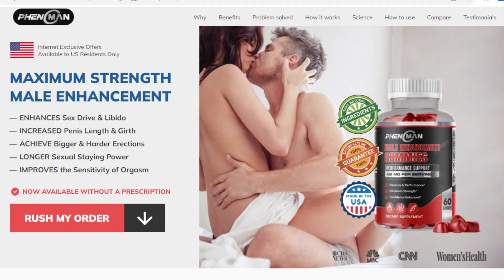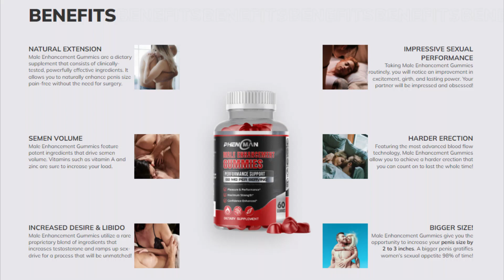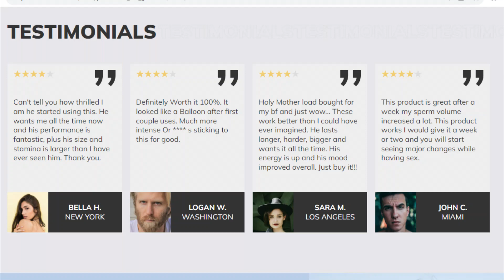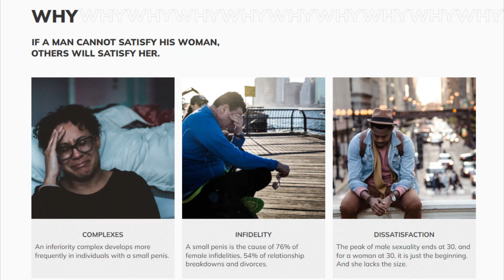Phenoman me gummies -⚠️WATCH IT SO YOU DON'T LOSE YOUR MONEY! ⚠️- Phenoman gummies review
✅WHAT IS Phenoman me gummies?

Phenoman me gummies male enhancement is for men suffering from various male disorders. Phenoman me gummies review is developed using powerful ingredients taken from nature. Phenoman me gummies male enhancement review can reduce men's daily problems such as lack of stamina, erectile dysfunction, lack of libido, and premature ejaculation. Phenoman me gummies review is easy to use this spray for a long time. You can also improve your male health after using this for a few weeks. Each ingredient used in Phenoman me gummies can help improve male performance day after day. Phenoman me gummies can reduce fatigue in men and make them feel active for a long day. The natural formula of Phenoman me gummies male enhancement can also calm your mind and bring good quality of sleep. One can get relief from inflammation and bad digestive system after taking this.

✅HOW DOES Phenoman gummies WORK?

Phenoman gummies male enhancement may contain rare herbal and plant extracts. Phenoman gummies can help improve male health within 3 to 4 weeks. Men who use Phenoman me gummies male enhancement can get relief from different problems such as erectile dysfunction, low stamina, premature ejaculation, and low testosterone levels. Phenoman gummies can also reduce inflammation in men and make them physically active.
Men taking Phenoman me gummies review increases libido and helps them stay in bed longer. With daily use of Phenoman me gummies they may not feel tired or exhausted during performance in the bedroom Phenoman me gummies male enhancement can also give men more stamina during exercise in the gym. it can help increase limb size day after day. Men can also gain stronger muscles by consuming Phenoman me gummies daily.

✅HOW TO USE Phenoman me gummies ?

Take two Phenoman me gummies every day with plenty of water!

✅BENEFITS OF Phenoman gummies male enhancement

Among the main advantages of Phenoman me gummies are:

✅Phenoman me gummies better quality of erection

✅Phenoman gummies male enhancement review Concentration increase

✅Increased desire and disengagement!

✅Revitalization of resistance

✅Improved self-esteem and confidence

✅Lower probability of premature ejaculation

✅increased production of testosterone

✅ WHERE TO BUY Phenoman me gummies?

To be sure to buy authentic Phenoman me gummies, the manufacturer recommends buying on its official website. In addition, when buying Phenoman me gummies male on the official website, payment will be made through a secure payment channel. In addition, you will have the option to pay by debit or credit card. Consider that you pay and verify your order. After that, the Phenoman me gummies review will be delivered as soon as possible, almost immediately by the team. Another reason to go with the official Phenoman me gummies male enhancement website for purchase is the fact that you will receive a money back guarantee for your purchase.

✅CONCLUSION: Phenoman me gummies

Phenoman me gummies male enhancement is one of the most effective male pills currently available. Phenoman me gummies Reviews is a relatively new product, but it is quickly becoming one of the most well-known and trusted brands in the market due to the excellent results it provides. Phenoman me gummies is chosen instead of the 'little blue pill', as this 100% natural supplement offers the same wonderful benefits. Men looking for a technique to improve their performance and pleasure should check out Phenoman me gummies now. With strong ingredients and a reputation for excellence, Phenoman me gummies can elevate someone’s room performance.

Phenoman me gummies -⚠️WARNING⚠️- Phenoman me gummies REVIEW - YOU NEED TO KNOW THIS!

TAGS IGNORE